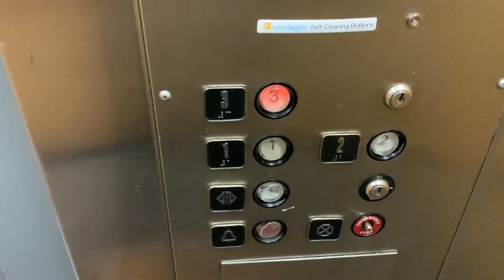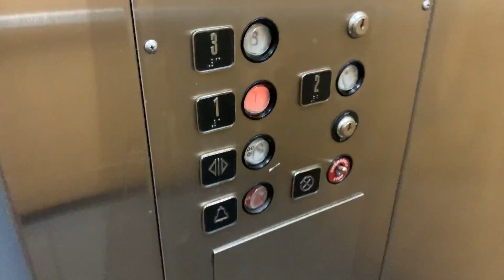General/State Oiltronic Elevator - 2002 Sproul Road - Broomall, PA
Filmed 2/5/21

Installed 1985.

One of the three elevators in this small office complex consisting of three separate buildings called Marple Commons.